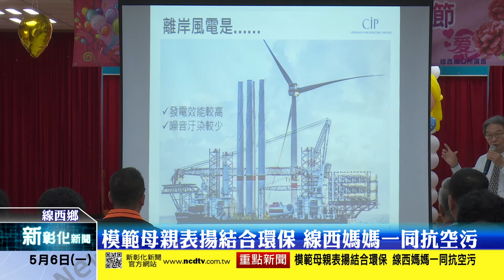新彰化新聞20190506 模範母親表揚結合環保 線西媽媽一同抗空污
為了慶祝母親節，線西鄉公所日前舉辦模範母親表揚活動，現場致贈媽媽們濃情小禮來表達對媽媽們的感謝，鄉長蘇韋峻還與線西媽媽共同宣導抗空污，讓活動再增添環保愛鄉土的意義。